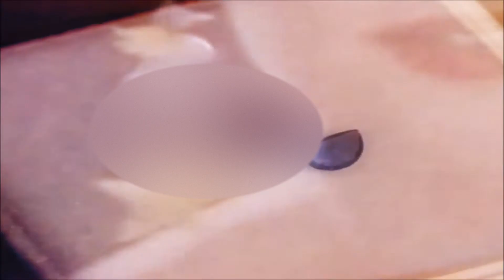c+blue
Enya Visual Representation
Slowed and Chopped